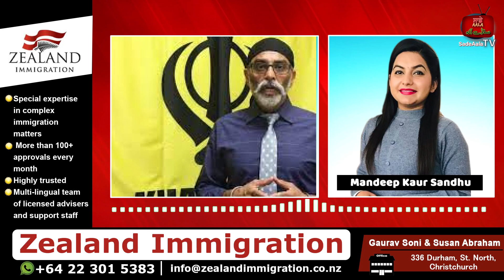ਸੁਧੀਰ ਸੂਰੀ ਦੇ ਕਤਲ ਤੋਂ ਬਾਅਦ ਹੁਣ ਗੁਰਸਿਮਰਨ ਮੰਡ ਨੂੰ ਮਿਲੀ ਧਮਕੀ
ਸੁਧੀਰ ਸੂਰੀ ਦੇ ਕਤਲ ਤੋਂ ਬਾਅਦ ਹੁਣ ਗੁਰਸਿਮਰਨ ਮੰਡ ਨੂੰ ਮਿਲੀ ਧਮਕੀ, ਗੈਂਗਸਟਰਾਂ ਨੇ ਕਿਹਾ ਹੁਣ 'ਅਗਲਾ ਨੰਬਰ ਤੇਰਾ,ਤੇਰੇ ਸਿਰ 'ਚ ਗੋਲੀ ਮਾਰਾਂਗੇ'